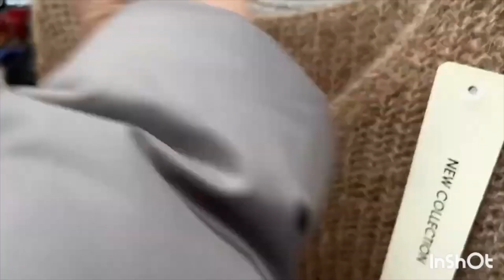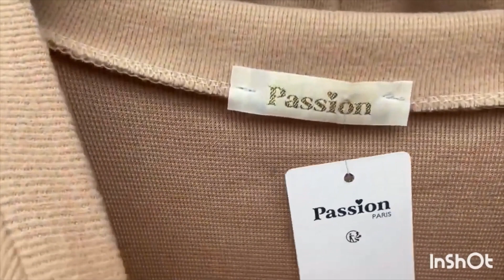Nouveautés Au marché Croix de Chavaux￼ 👢👚💄